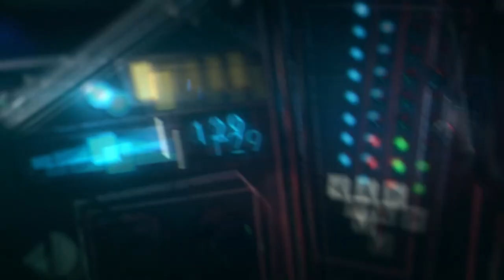21 Things You Need to Know About Star Wars Squadrons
This highly anticipated VR-compatible Star Wars title is nearly upon us, here's what you need to know about it to get up to speed.